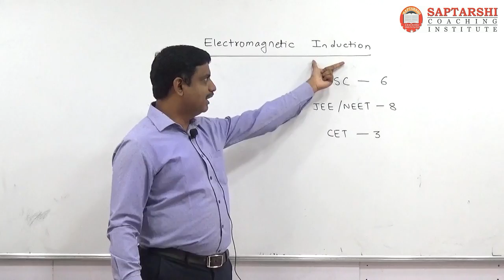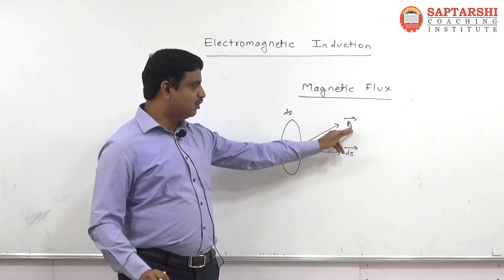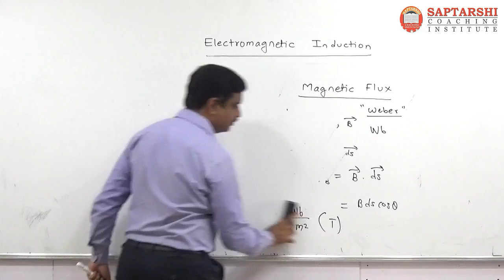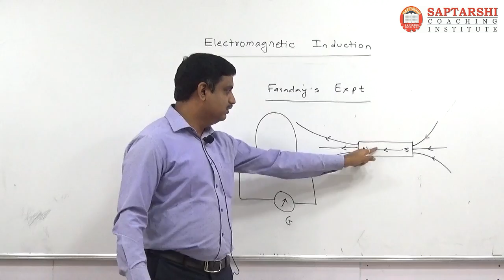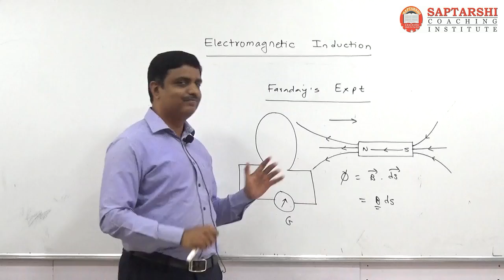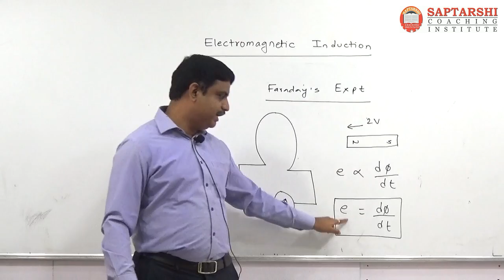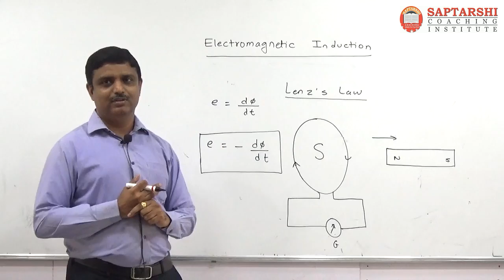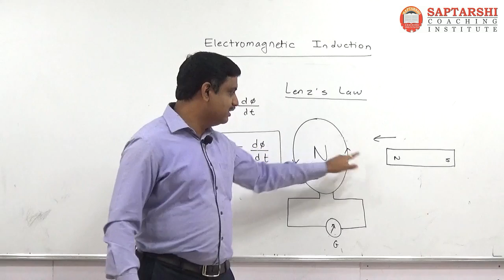Electromagnetic Induction Maharshtra Board , HSC , CET , NEET, JEE lect 1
This video consist of Introduction of electromagnetic induction , Faraday's laws . Presented by Saptarshi , Pune's Leading Coaching Class For Engineering And Medical Entrances.